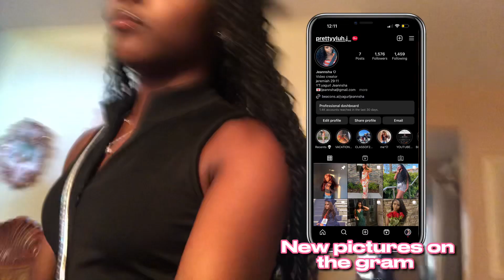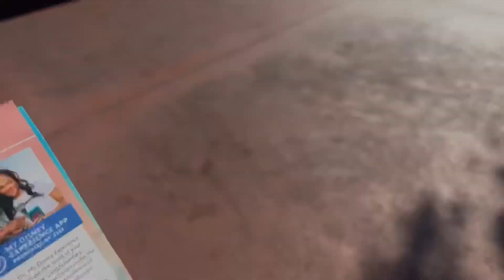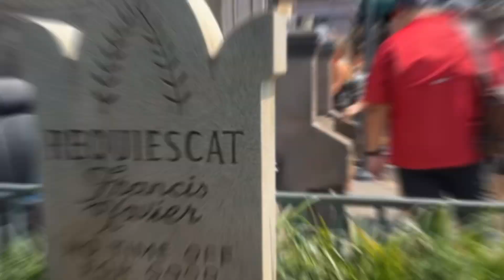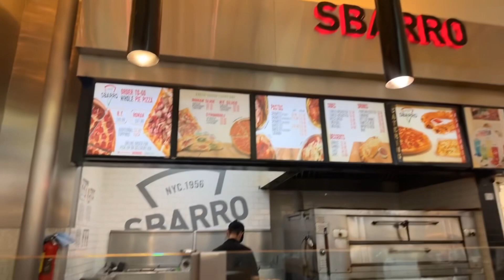TRAVEL VLOG 001 || GIRLS TRIP TO ORLANDO|| {skating, Beach, eating out, going places & more}💕!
Heyyy I hope your having a nice evening, day & night! ROAD TO 5k🎉😉